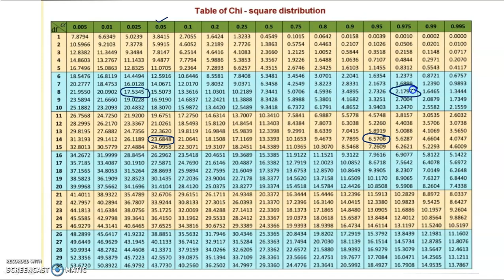Estimation theory - part28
Interval estimation of population variance - problem , Interval estimation of population correlation coefficient